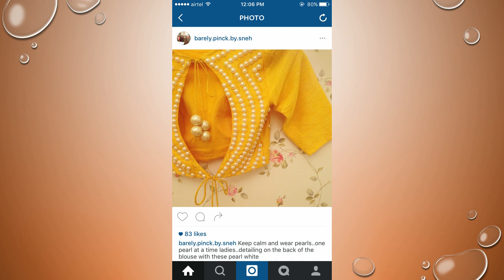Traditional And Modern Blouse Designs